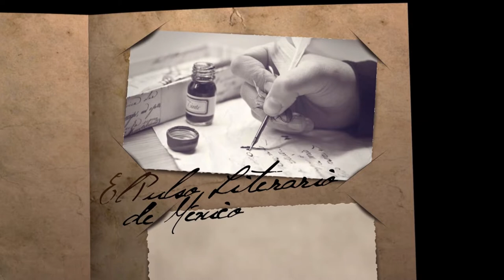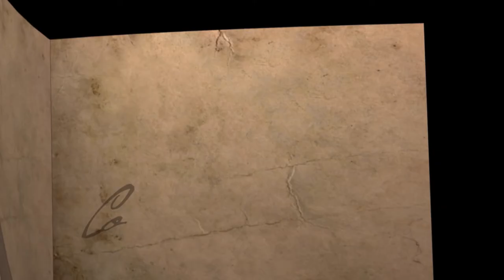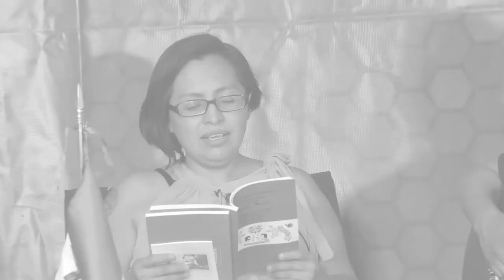Letroscopía/Entrevista:Diana Hernández y Daniel Rosales/20190527-CE1819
Letroscopía. Entrevista: Diana Hernández y Daniel Rosales. Conduce: Susana Argueta. Fecha de emisión: 27 Mayo del 2019. Este y otros programas los puedes ver Producciones con fines educativos a cargo del Lic. Ernesto Gutiérrez Garcés - Director General de Educación Secundaria Técnica en la CDMX.